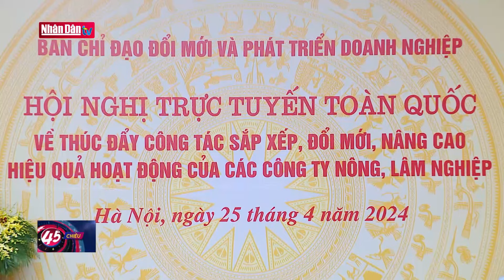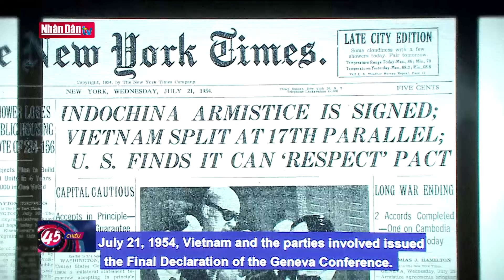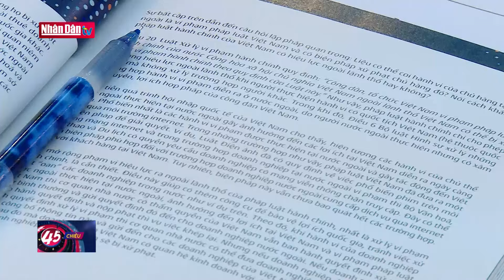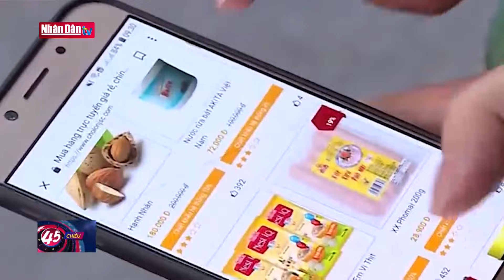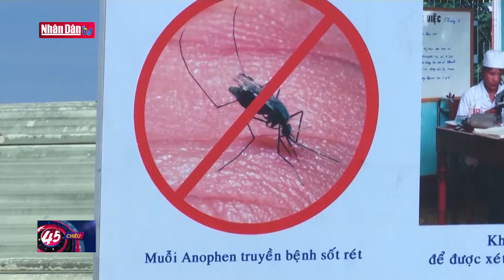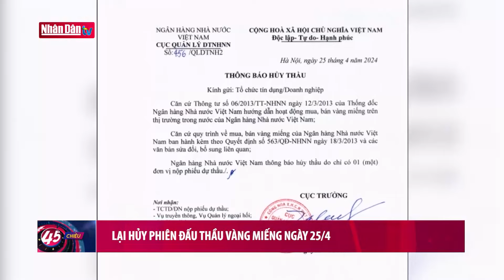Tin tức mới nhất: Sắp xếp, đổi mới các công ty nông, lâm nghiệp | Đảng với Dân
Chiều 25/4, đồng chí Lê Minh Khái, Bí thư TW Đảng, PTT Chính phủ - đã chủ trì Hội nghị trực tuyến toàn quốc về thúc đẩy công tác sắp xếp , đổi mới, nâng cao hiệu quả hoạt động của các Công ty nông, lâm nghiệp.

Tính đến thời điểm hiện nay có 161/256 công ty nông, lâm nghiệp hoàn thành công tác sắp xếp, đổi mới – Một số Tập đoàn, Tổng công ty như: Tập đoàn công nghiệp cao su VN, Tổng công ty Lâm nghiệp VN …đã hoạt động hiệu quả, tạo việc làm cho nhiều người lao động tại các địa phương.

Còn lại 95/256 công ty nông, lâm nghiệp chưa hoàn thành sắp xếp đổi mới theo phương án được phê duyệt và chưa được phê duyệt phương án. Nguyên nhân là do: chưa xử lý xong tồn tại, tranh chấp đất đai; chưa XD phương án SD đất do điều chỉnh quy hoạch đất của địa phương; không đủ điều kiện SX do tài chính khó khăn, âm vốn chủ sở hữu….

PTT Lê Minh Khái nhấn mạnh: Phải quyết tâm hoàn thành nhiệm vụ sắp xếp đổi mới các công ty nông lâm nghiệp; xác định rõ những tồn tại – khó khăn ở cấp nào thì cấp đó phải đứng ra xử lý, không đùn đẩy trách nhiệm. Đề nghị các Bộ ngành, địa phương rà soát các DN chưa được phê  duyệt phương án tổng thể, thẩm định các phương án sắp xếp đổi mới để trình thủ tướng. Tháo gỡ các vướng mắc, xử lý dứt điểm tranh chấp về đất đai của các Tập đoàn, tổng công ty để đẩy nhanh tiến độ.